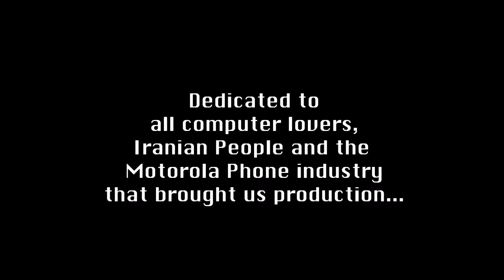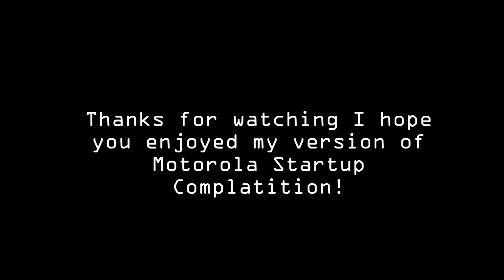Motorola Startup Complatition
dedicated to passion of dreams since 2004 and 2007, this is a video about motorola startup sound in real life.

-Curtis